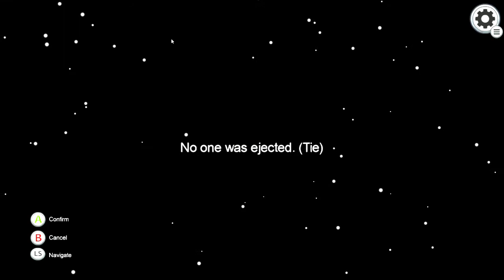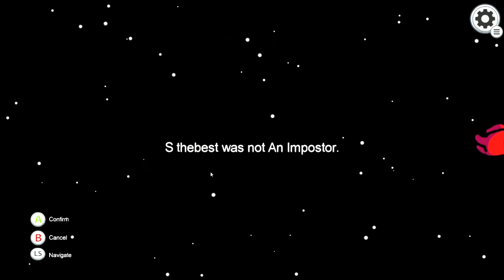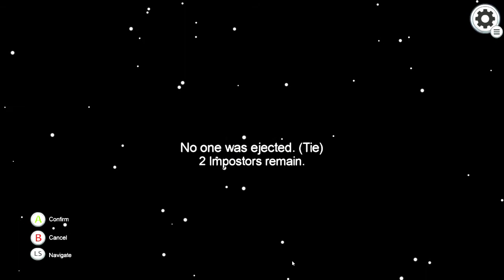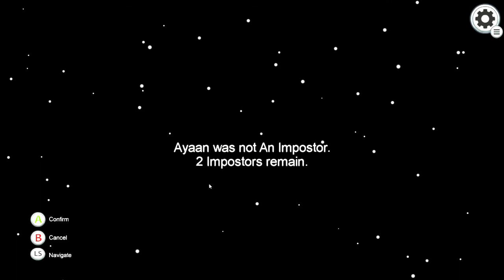Among us gameplay no commentary Impostor and crewmate games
Hey everyone, enjoyed playing few back to back games. I have an Among us playlist as well. Please visit channel to view.